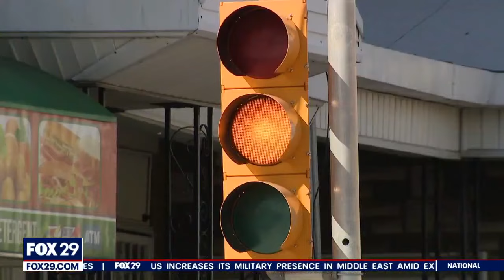Man arrested after gunpoint sexual assaults in Philadelphia that may be connected: police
Police say a man wanted for several sexual assaults in Philadelphia has been arrested after a pair of possibly connected gunpoint sexual assaults in one neighborhood last weekend.